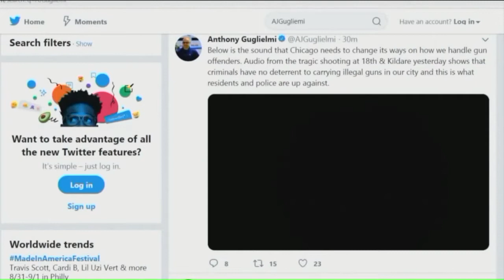7 killed, 45 injured in Chicago weekend gun violence